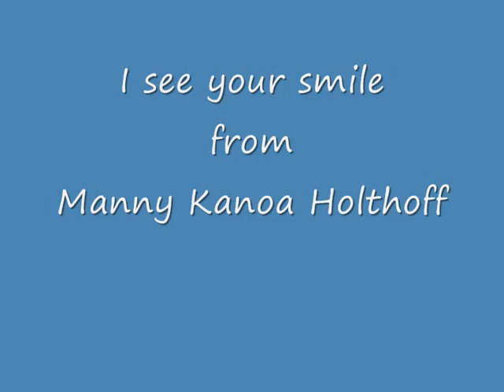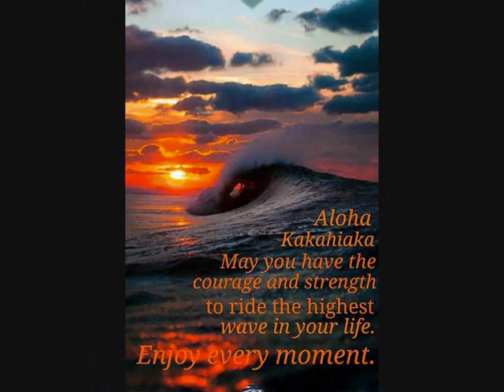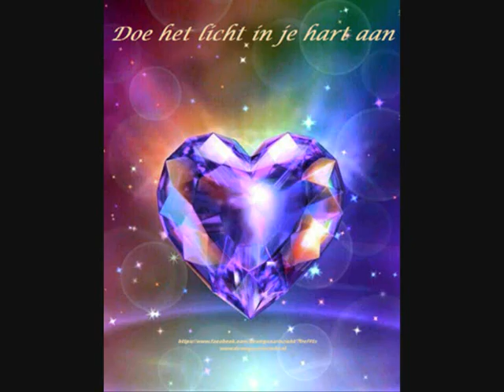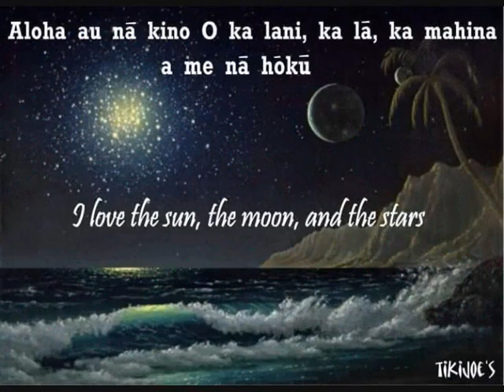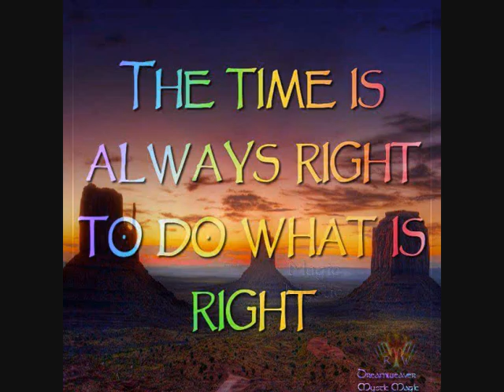I see your smile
just music, Each day that you have not laughed is a day wasted